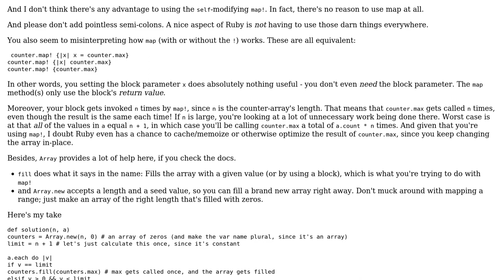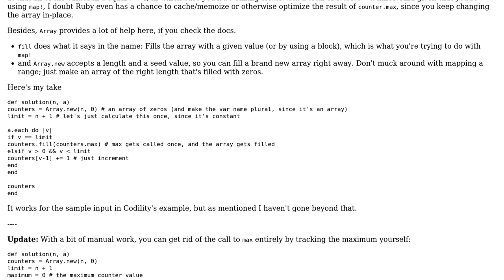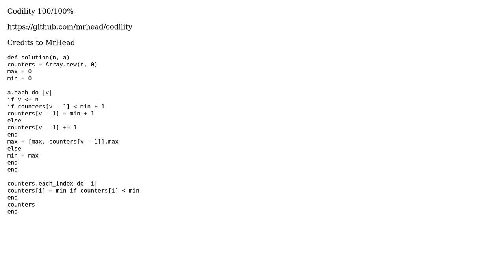Code Review: Performance of Codility MaxCounter challenge solution (2 Solutions!!)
Code Review: Performance of Codility MaxCounter challenge solution

With thanks & praise to God, and with thanks to the many people who have made this project possible! | Content (except music & images) licensed under CC BY-SA | Music | Images & others | With thanks to user Flambino user BlackTea user Antarr Byrd and the Stack Exchange Network Trademarks are property of their respective owners. You are responsible for your own actions.